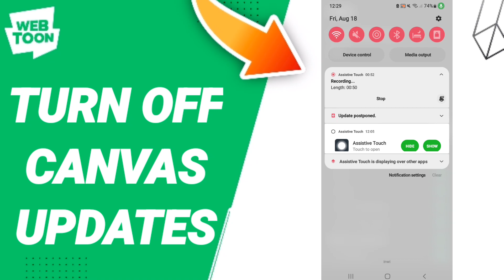How To Turn Off Canvs Updates On Webtoon App